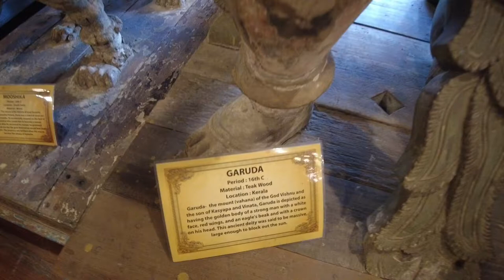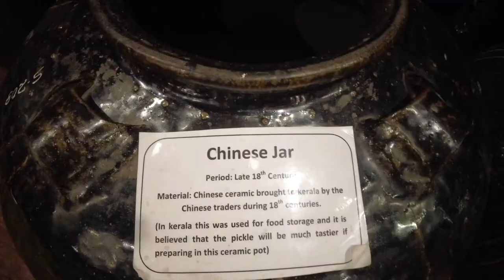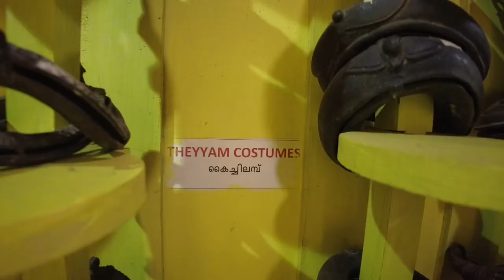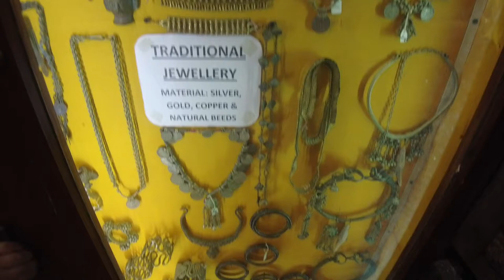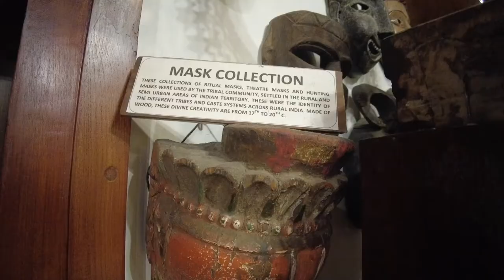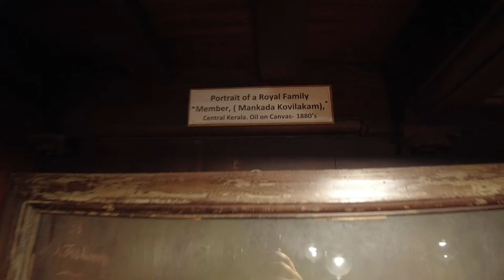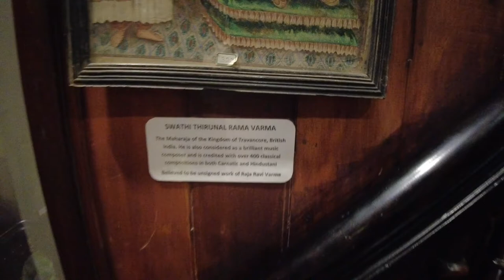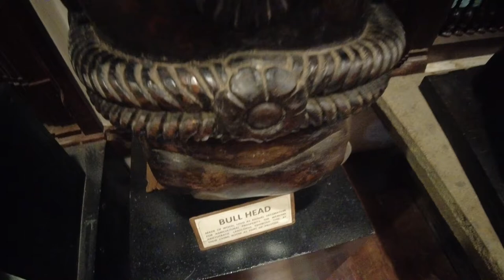Керала | Родина богов | Знаменитый музей в Коччи | Город Кочи в Индии | Знайте об истории Индии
индия сегодня
тривандрум
жизнь в индии
гагарин в индии
еда в индии
международная семья в индии
керала
православная церковь в индии
русский дом в индии
падманабхасвами темпль
100 видов доса
самая вкусная доса
вегетерианский ресторан